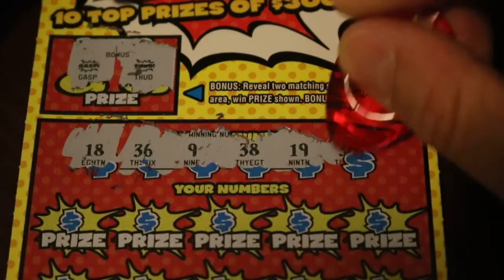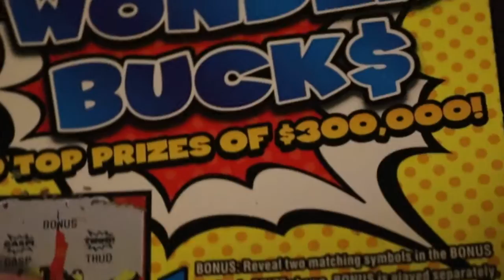PA Lottery Wonder Bucks